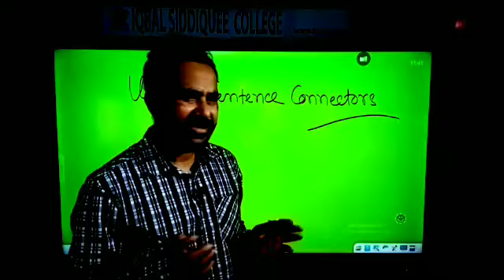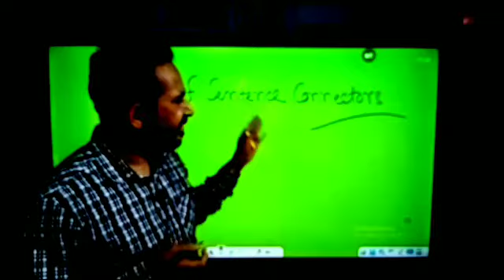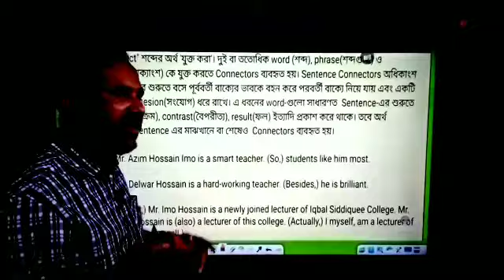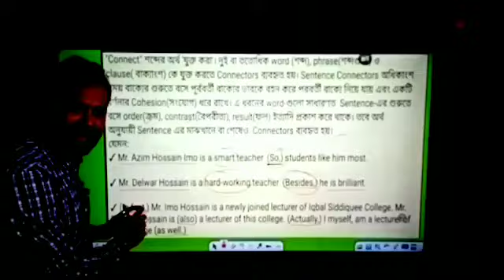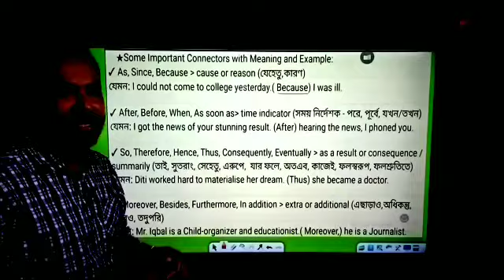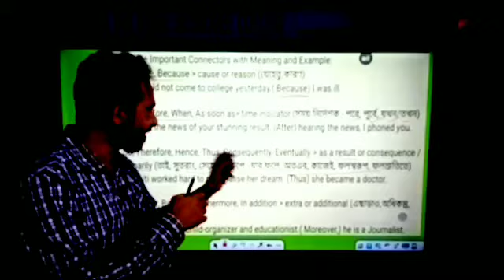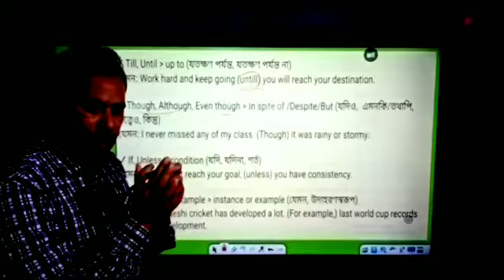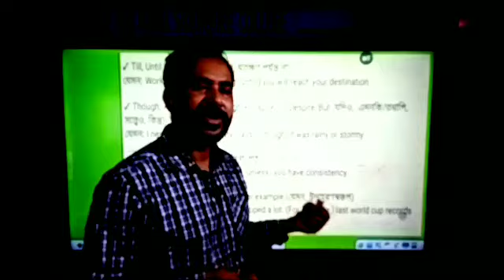English 2nd Paper || Class Eleven - Twelve || Sentence Connectors || Part- 1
Amitav Halder
Lecturer